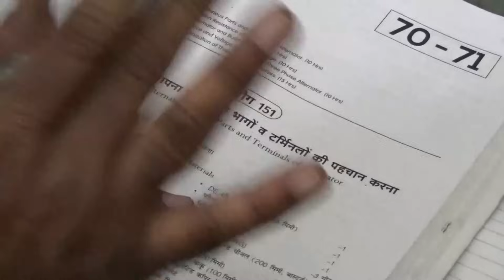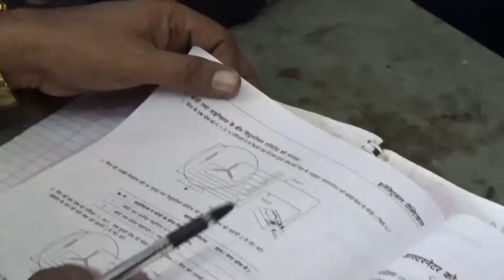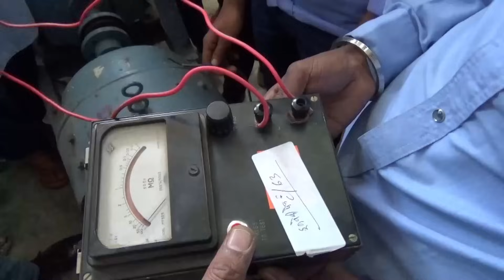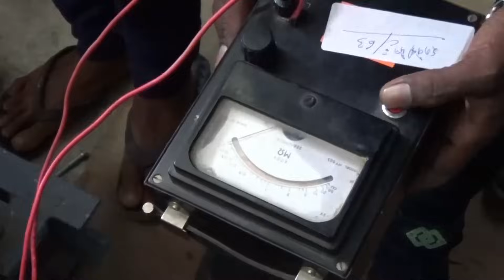ALTERNATOR PRACTICAL &SYNCHRONOUS MACHINE